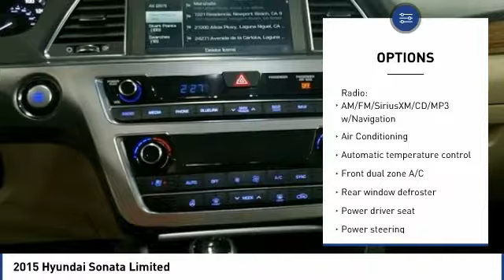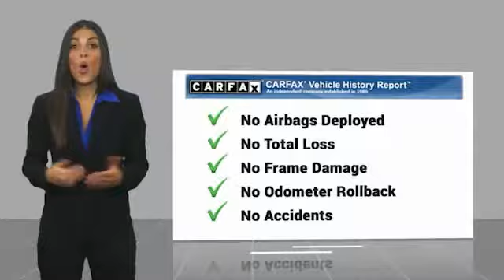2015 Hyundai Sonata 2015 Hyundai Sonata Limited FOR SALE in Corona, CA HP8433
Stop in today for a test drive of this U 2015 Hyundai Sonata

CardinaleWay Hyundai
2525 Wardlow Rd

TECH & ULTIMATE PKG.    CARFAX One-Owner. Certified. Phantom Black 2015 Hyundai Sonata Limited   CERTIFIED   FWD 6-Speed Automatic with Shiftronic 2.4L 4-Cylinder DGI DOHC ONE OWNER, CERTIFIED, BLUETOOTH, MP3 CAPABLE, KEYLESS ENTRY, CLEAN CARFAX, LEATHER, Sonata Limited   CERTIFIED  , Beige w/Leather Seating Surfaces, 4.2-inch Color LCD Multi-Info Display, Automatic High Beam Assist, Electronic Parking Brake, Forward Collision Warning (FCW), Heated Steering Wheel, Heated/Ventilated Front Bucket Seats, High-Gloss Window Surrounds, High-Intenstity Discharge Xenon Headlights, Integrated Memory System (IMS), Lane Departure Warning System (LDWS), LED Interior Light Kit, Panoramic Sunroof, Radio: AM/FM/SiriusXM/CD/MP3 w/Navigation, Rear Parking Assistance System, SiriusXM Travel Link (Complimentary Trial), Smart Cruise Control, Tech Package 05, Ultimate Package 06.  Inland Empire, Corona, Riverside, Ontario, San Bernardino, Orange County, Yorba Linda, Chino Hills 92882. Recent Arrival! Odometer is 3776 miles below market average! 24/35 City/Highway MPG  Hyundai Certified Pre-Owned Details:      Transferable Warranty     Roadside Assistance     Limited Warranty: 60 Month/60,000 Mile (whichever comes first) from original in-service date     Warranty Deductible:  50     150  Point Inspection     Includes 10-year/Unlimited mileage Roadside Assistance with Rental Car and Trip Interruption Reimbursement; Please see dealers for specific vehicle eligibility requirements     Vehicle History     Powertrain Limited Warranty: 120 Month/100,000 Mile (whichever comes first) from original in-service date  Awards:     2015 KBB.com 10 Best Sedans Under  25,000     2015 KBB.com 15 Best Family Cars Experience the Cardinale Way difference. We develop outstanding relationships where everybody wins. All prices plus dealer installed accessories.  Vehicle price and availability are subject to change without notice.